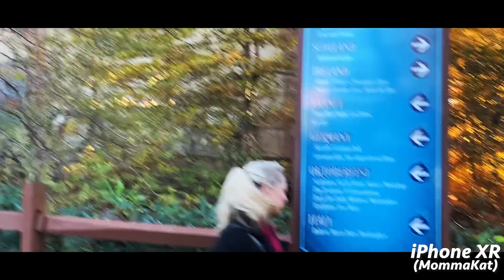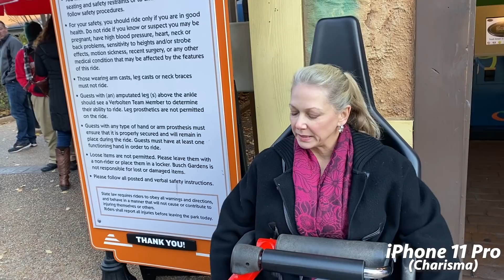Quadriplegic denied from Roller Coaster!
We made a family trip to Busch Gardens in hopes that Cole would be able to ride one roller coaster. Unfortunately, they denied him because of his paralysis. We also decided to use our cellphones to vlog and compared different iPhones and a samsung. Charisma recently purchased the new iPhone 11 pro max, how do you think the camera quality looks?!